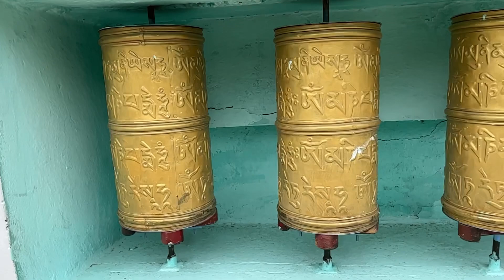We went to get the blessings form His Holiness The Dalai Lama but….. 😔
We went to get the blessings from His Holiness The Dalai Lama but couldn’t as the visiting hours was off for the day 😞